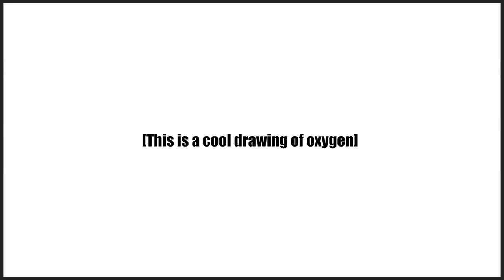weird stuff i do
noice

If you read this far comment: You forgot to write a "If you read this far comment."